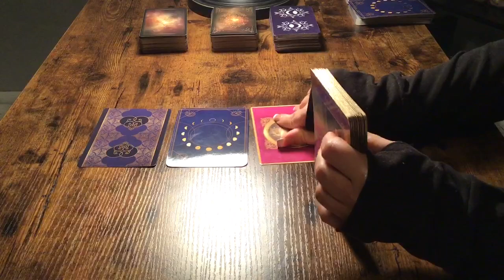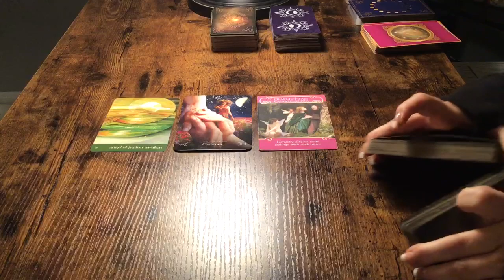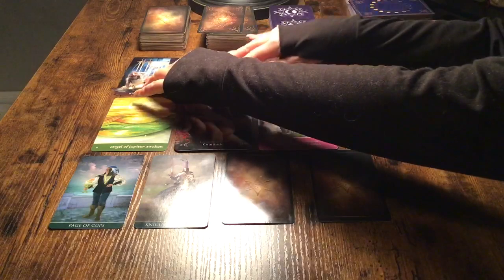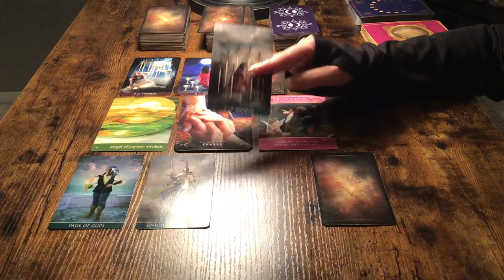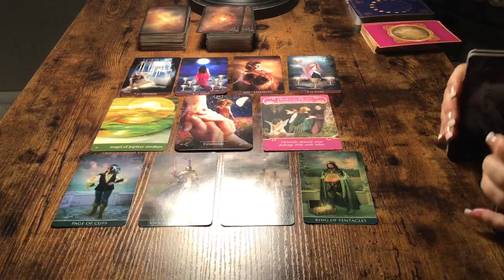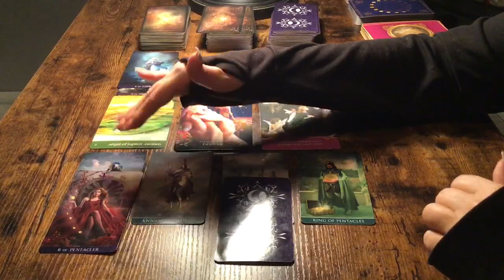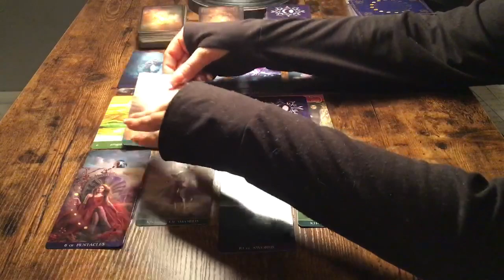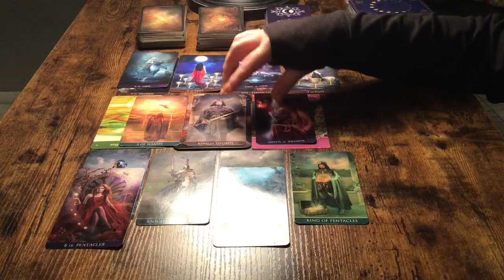CAPRICORN...FEB 10-17...COLD HANDS WARM HEART...REMEMBER THERE’s MORE UNDER THE SURFACE!